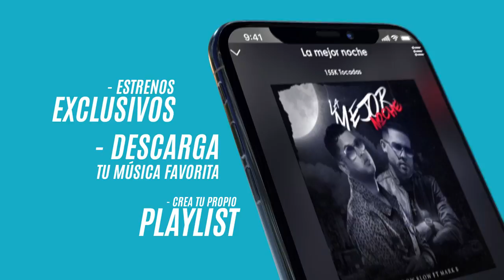¿Porque "Lapiz Conciente" no incluyo a "El Pote" de su mas reciente dembow?